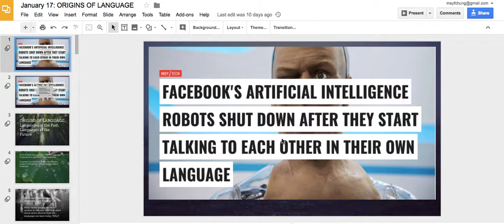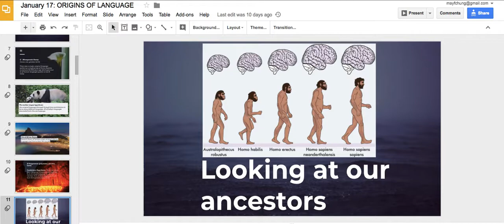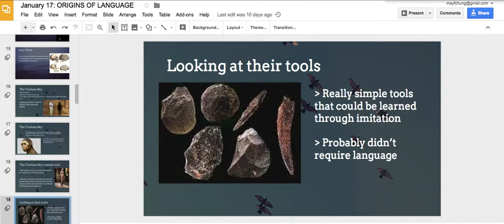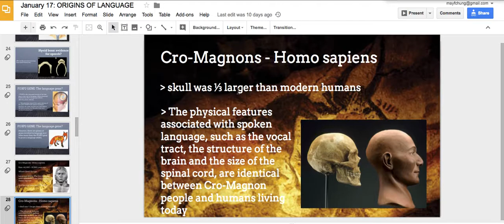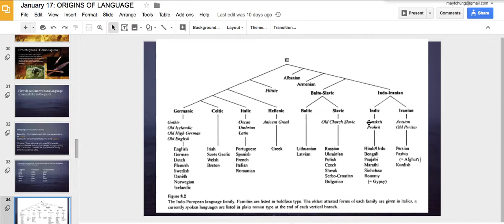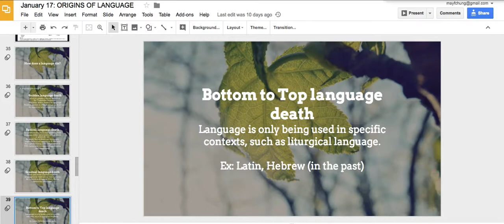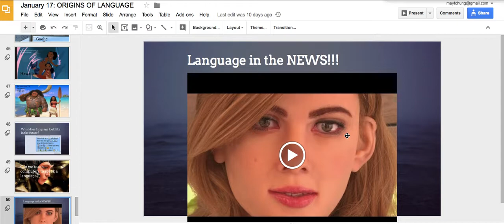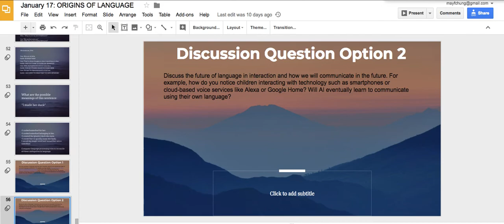Origins of Language